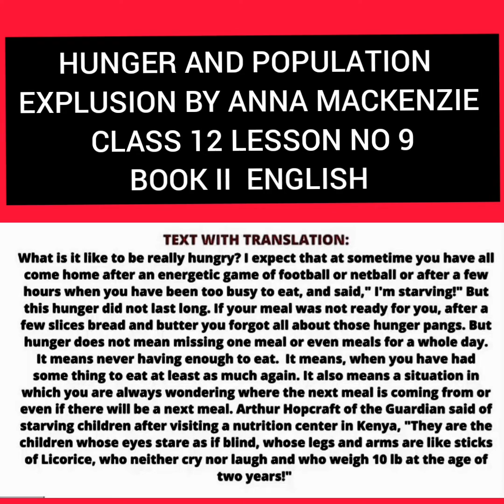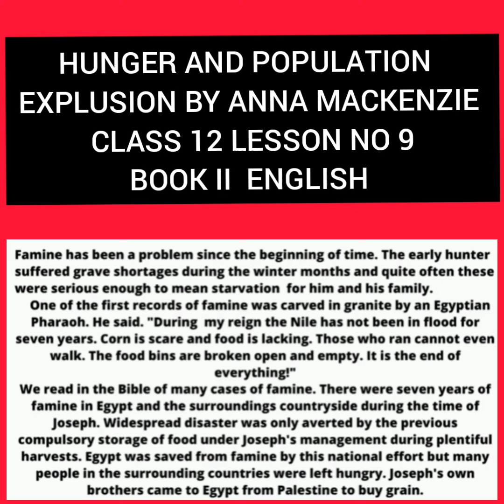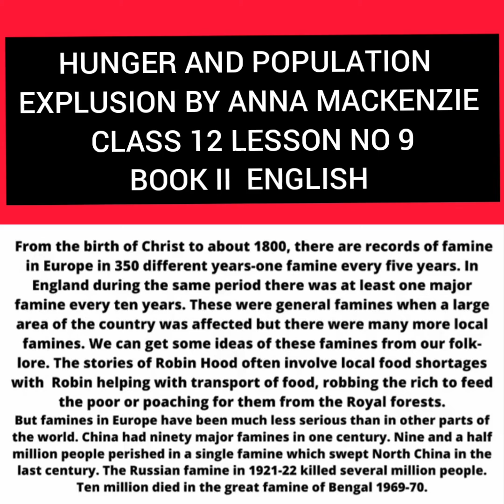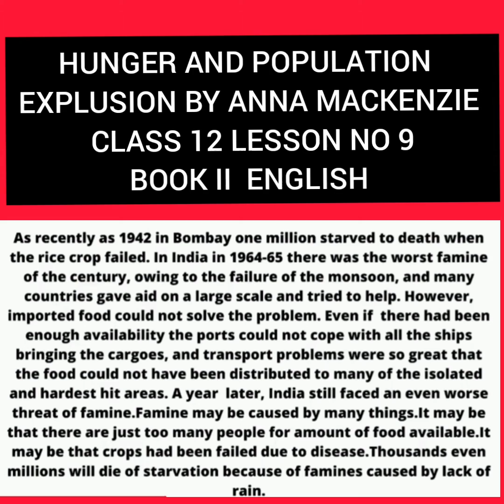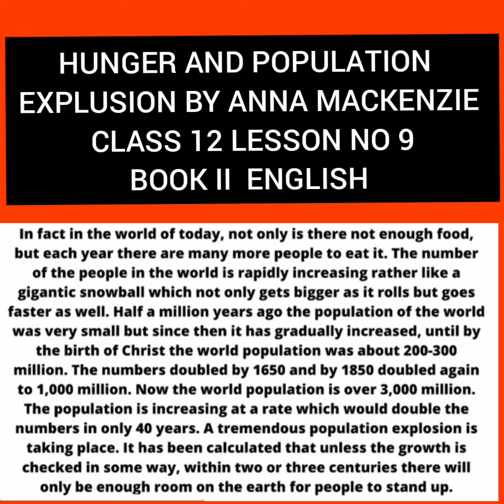INTERMEDIATE PART II ENGLISH BOOK II LESSON 9 HUNGER AND POPULATION EXPLUSION BY ANNA MACKENZIE.